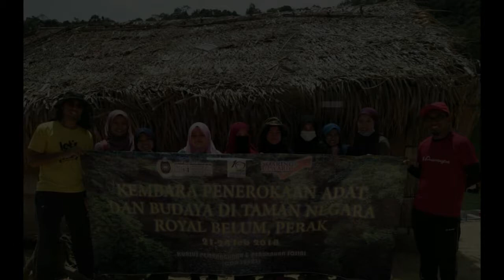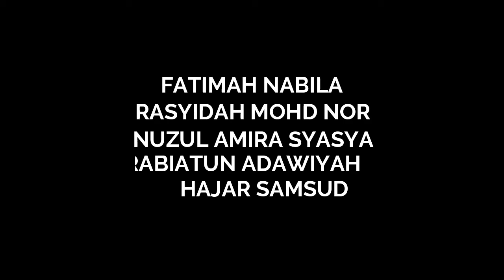Royal Belum (seni bina perkampungan kampung orang asli)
berikut adalah rakaman kajian yang kami jalankan berkaitan seni bina di perkampungan orang asli di Royal Belum. kami menjalankan kajian di dua buah kampung orang asli iaitu Kampung Aman Damai dan Kampung Seri Wangi.